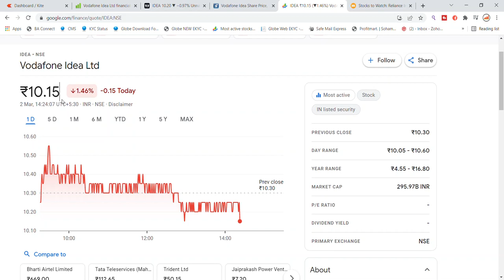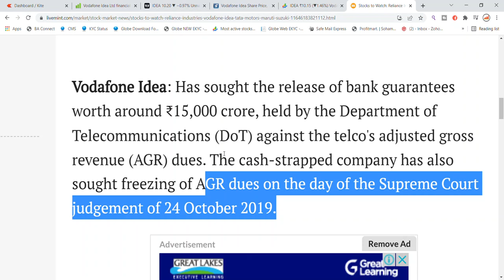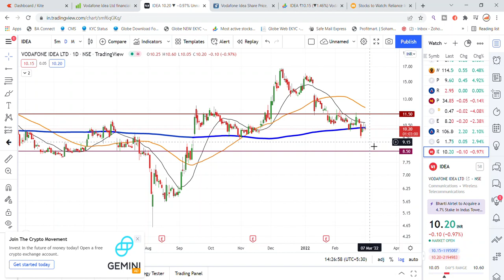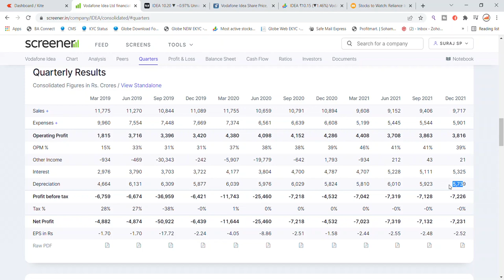Vodafone Idea Share Latest News | Share Market Latest News | Vodafone Idea Share News Today